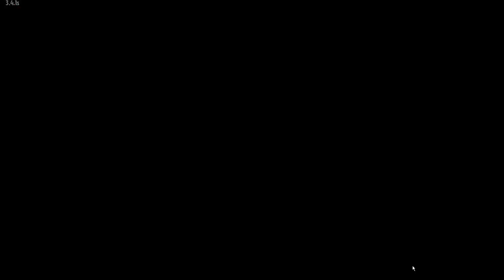Walking Zombie 2 - Gameplay (PC)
Информация об игре:
Walking Zombie 2 - старый-добрый шутер от первого лица со своей историей, десятками квестов, пальбой и самого разнообразного оружия. Ваша основная цель - зомби, захватившие мир.
Выполняйте задания и защищайтесь от зомби.